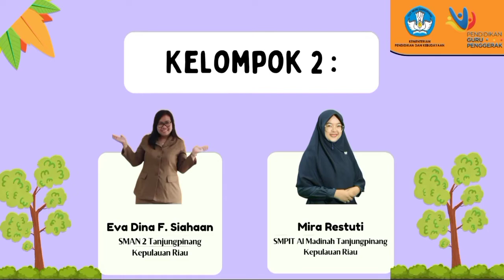RUKOL_MODUL 2.3.COACHING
PENDIDIKAN GURU PENGGERAK